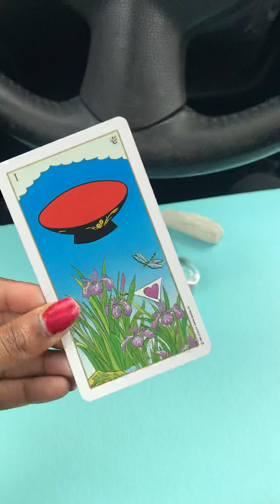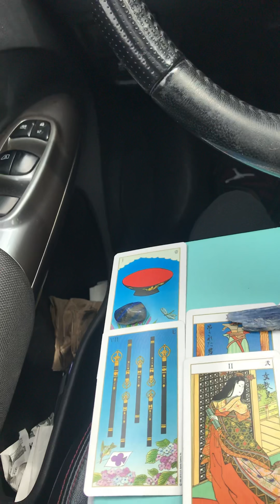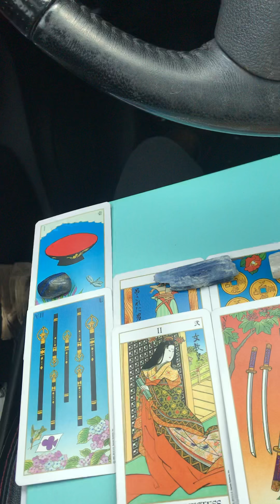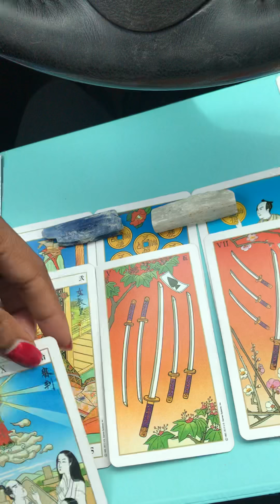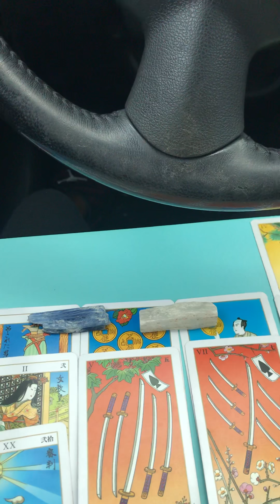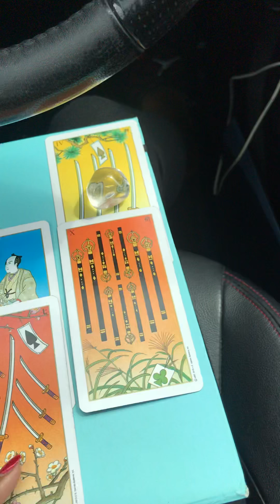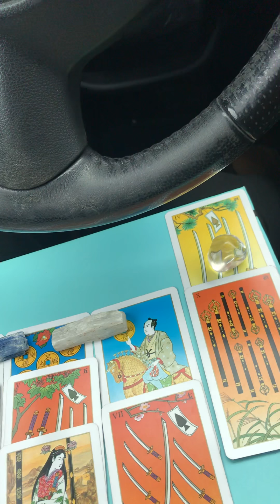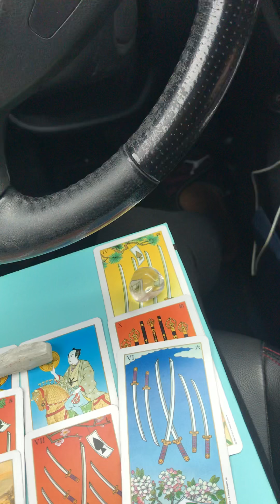Sagittarius Weekly Sept. 23-29